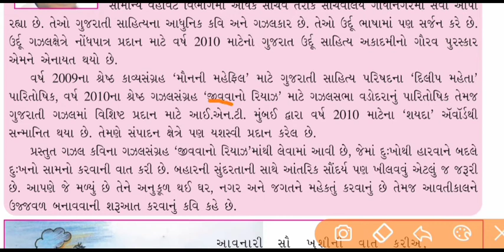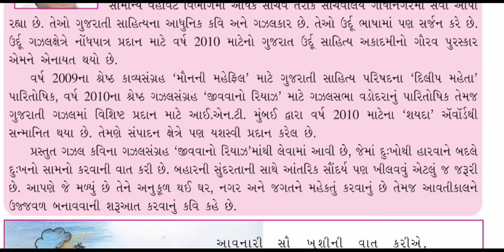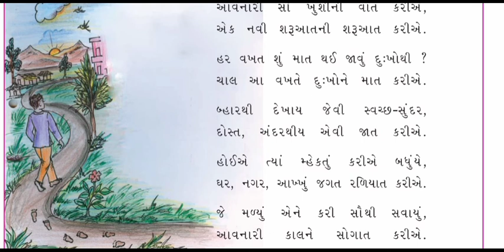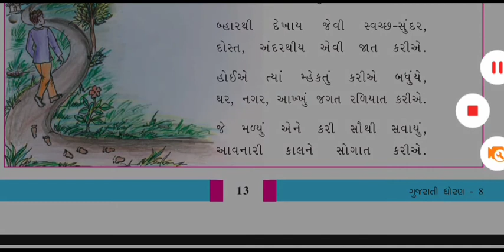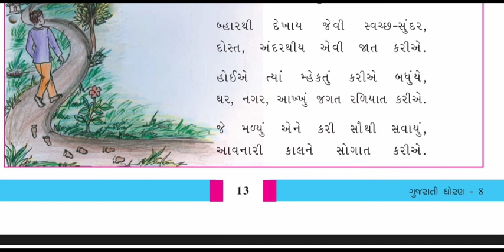std 8 gm GUJ ch 13 | શરૂઆત કરીએ